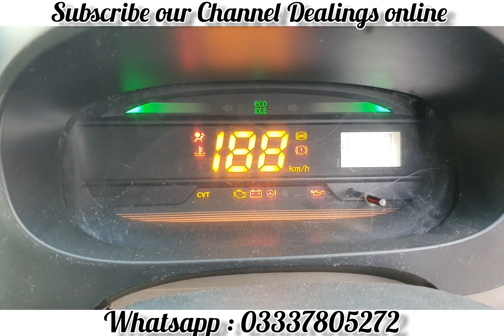Mira 2012 | Eco idle | Auto stopping